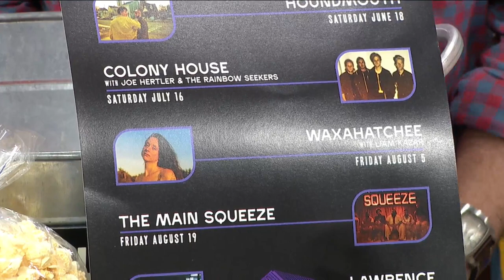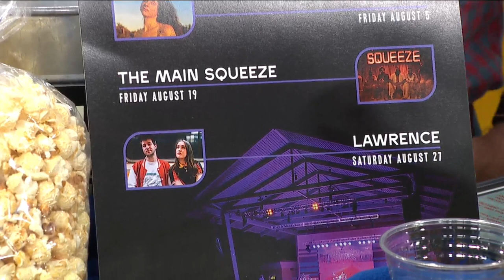Concerts all summer in Fishers at Nickel Plate District Amphitheater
Sarah Sandquist, director of Fishers Parks, shares all the details about the free concert series Tuesday nights in June and July, as well as the ticketed shows.